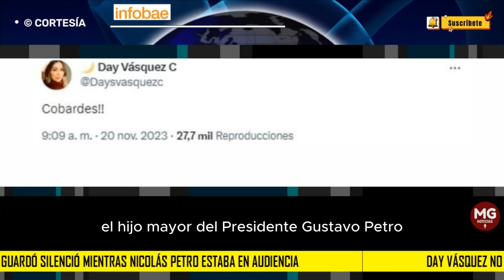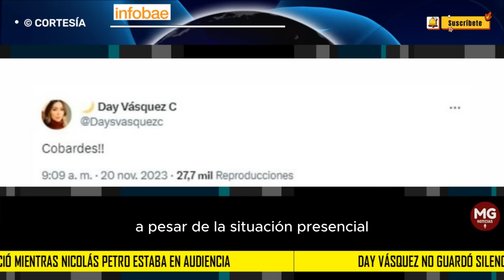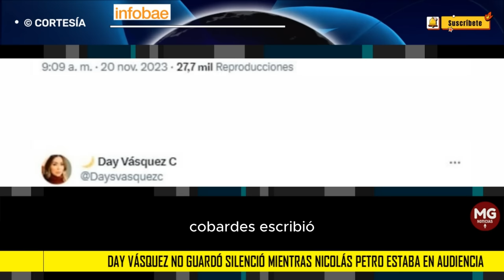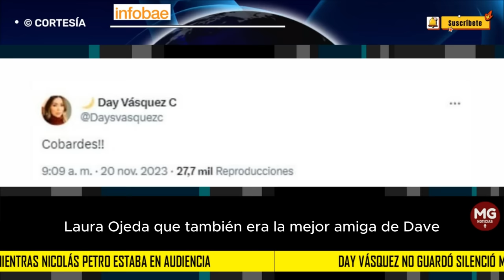🎯 DAY VÁSQUEZ NO GUARDÓ SILENCIO MIENTRAS NICOLAS PETRO ESTABA EN AUDIENCIA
Day Vásquez no guardó silenció mientras Nicolás Petro estaba en audiencia y apareció en redes: “¡Cobardes!”
La barranquillera publicó un mensaje en X mientras que su exesposo, el hijo mayor del presidente Gustavo Petro, rendía cuentas por presunto lavado de activos y enriquecimiento ilícito
INFOBAE